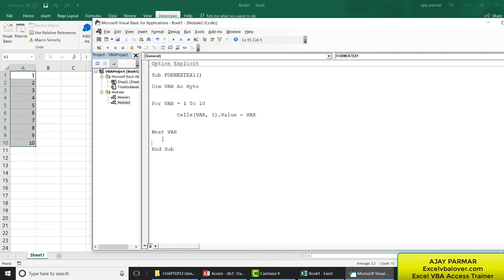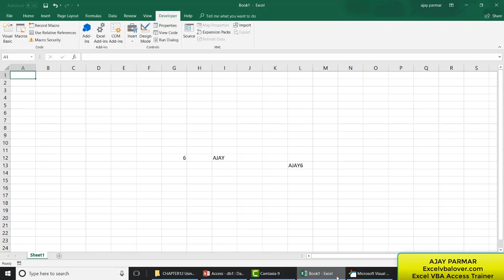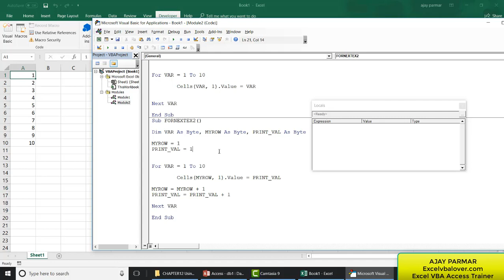Introduction to Excel VBA LOOPS HINDI Series 2/15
learn about for next loops in this hindi series.
Must watch below playlists series
1. Excel VBA Introduction HINDI
2. Excel VBA Variables HINDI

Books suggestions for you as you requested.
if you want to buy for Excel VBA - I like this book so if you want to buy please use the below link

This is my second recommendation for you